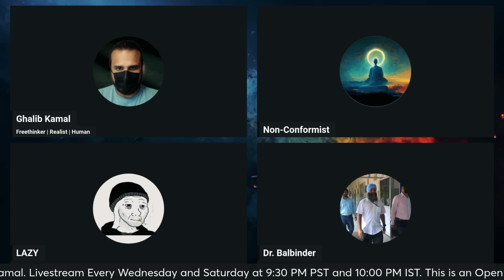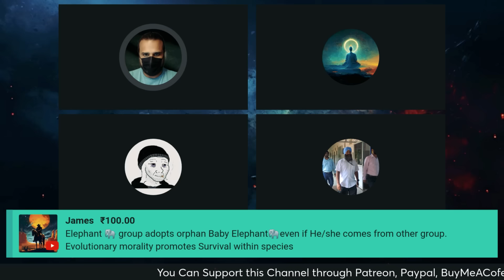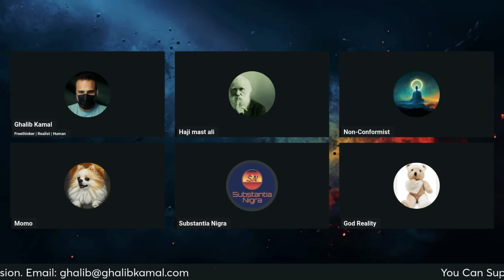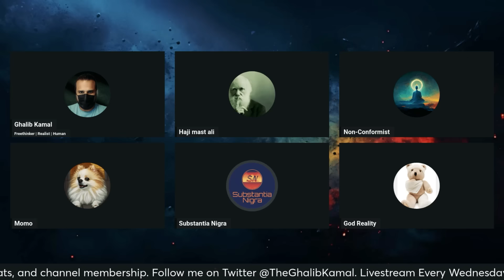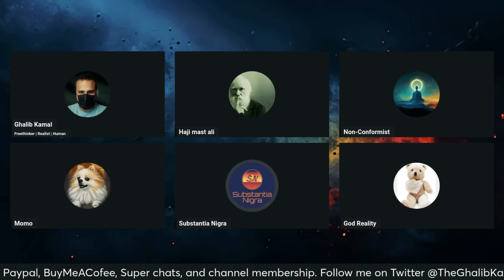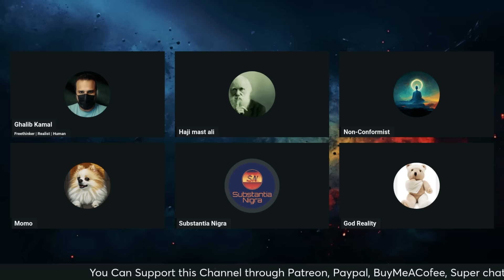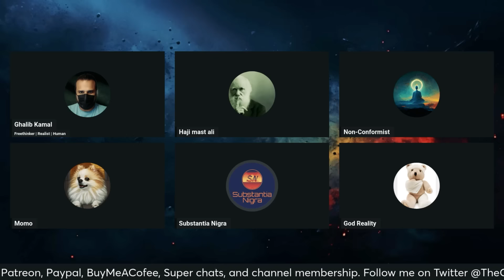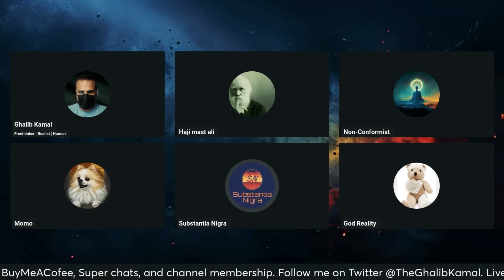Insan me Morality Kahan se Ati hai? Ft. Substantia Nigra